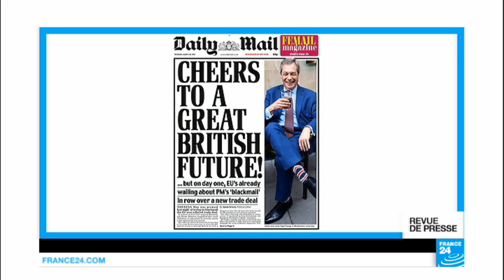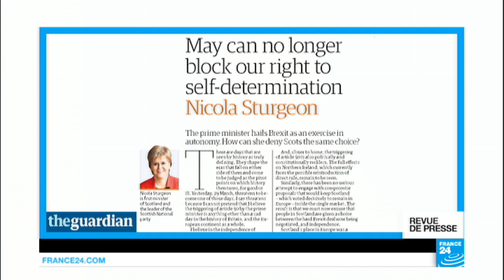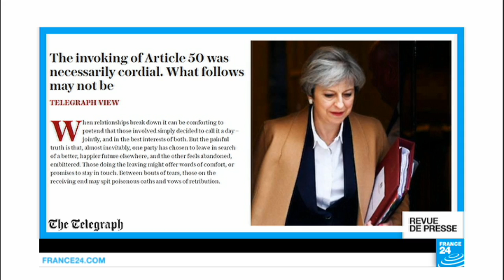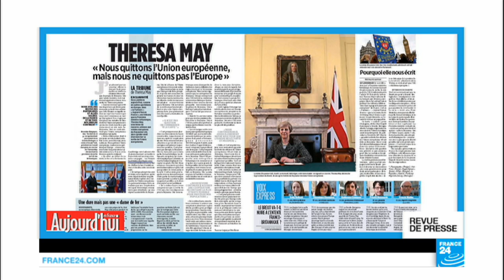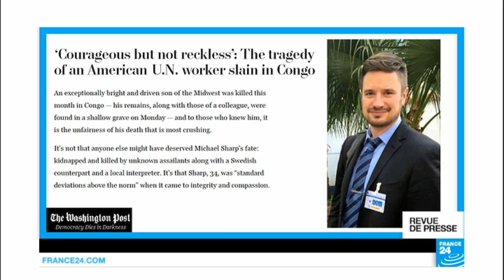"Le meurtre de deux inspecteurs de l'ONU, signe du chaos en RDC"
Au menu de cette revue de presse internationale du jeudi 30 mars : les réactions au déclenchement du Brexit ainsi que l’assassinat de deux enquêteurs de l’ONU et de leur interprète en RDC.

On commence cette revue de presse internationale au Royaume-Uni, où les partisans du Brexit ont le sourire, au lendemain du déclenchement de la séparation avec l’Union européenne.

«Buvons à la santé du grand avenir qui attend le Royaume-Uni!», titre The Daily Mail. À la une, la mine réjouie de Nigel Farage, la pinte de bière à la main et les chaussettes aux couleurs de l’Union Jack, dans les couloirs de Westminster. Le patron du très europhobe Ukip a été aux avant-postes du Brexit, tout comme le quotidien conservateur – qui assure que «l’UE se plaint déjà du 'chantage' auquel se livrerait la Première ministre, Theresa May, à propos des nouveaux accords commerciaux qui sont à négocier». «AdiEU», écrit le journal gratuit Metro, avec la photo du moment où l’ambassadeur britannique à Bruxelles a remis au président du Conseil européen la lettre de rupture signée par Theresa May. «Un moment magnifique», selon The Daily Telegraph, qui a choisi la même scène, quelques instants plus tard de Tim Barrow quittant tout juste Donald Tusk, resté au second plan.

Cet enthousiasme n’est toutefois pas partagé par tous. Le mot «barrow» signifiant «brouette», c’est sous cette forme qu’apparaît l’ambassadeur britannique à Bruxelles – une brouette dont se serait servie Theresa May pour déverser ses déchets malodorants sur le tapis européen. The Times, lui, met en garde ses compatriotes: «Voici ce qu’ont coûté les autographes de grands personnages historiques, plus de 10 000 livres pour l’amiral Nelson, 7 000 livres pour Winston Chruchill - et 50 milliards de livres pour la signature apposée par Theresa May sur la lettre qui a déclenché l’article 50 du traité de Lisbonne», l’article de la sortie de l’UE. «Le Royaume-Uni est sorti du mariage européen où il a tout mis en œuvre pour le faire échouer», regrette The Guardian, qui dit redouter l’entrée dans une ère globale « plus volatile », et regrette que sous l’apparence de la plus parfaite cordialité, la Première ministre britannique ait pris le risque de se livrer à ce qui est effectivement perçu par Bruxelles comme un «chantage». En résumé, Theresa May propose en effet résumer le marché suivant : si l’Union européenne refuse d’ouvrir le marché unique européen à ses produits, le Royaume-Uni cessera de collaborer en matière de police, de renseignement et de lutte contre le terrorisme. «Le moment de l’article 50 a été cordial, ce qui va suivre ne le sera pas nécessairement», confirme The Telegraph, qui prévient que «le travail difficile derrière des portes closes va maintenant débuter et qu’il va falloir être prêt, même si c’est à contrecœur, à enlever les gants».

Après avoir écrit aux dirigeants de l’UE, Theresa May a choisi de s’adresser aussi directement à ses citoyens. Dans une tribune publiée par six journaux européens, dont Le Parisien, la chef du gouvernement britannique assure que son pays «quitte l’Union européenne» mais qu’il ne «quitte pas l’Europe», que le Royaume-Uni continuera à «assurer une coopération sécuritaire le plus étroite possible», à «garantir les droits des citoyens de l’UE vivant déjà au Royaume-Uni et ceux des citoyens britanniques vivant dans les autres Etats membres» et à «jouer pleinement (son) rôle pour que l’Europe reste forte et prospère». Soit «une offensive de charme avant de rentrer dans le dur», selon Le Parisien.

En République démocratique du Congo, les corps des deux enquêteurs de l’ONU et de leur interprète, portés disparus depuis deux semaines, ont été retrouvés mardi. D’après Libération, la Suédoise Zaida Catalán, l’Américain Michael Sharp ainsi que de leur interprète congolais Betu Tshintela avaient disparu le 12 mars, en compagnie de trois conducteurs de motos taxis, qui pour l’instant n’ont pas été retrouvés, alors qu’ils se trouvaient sur une route de forêt du Kasaï central, dans le sud du pays. Une région qui semblait jusque-là épargnée par les violences et les conflits, selon Libé, qui voit dans ces assassinats la manifestation du chaos croissant en RDC. Le journal rapporte que les deux en... Lire la suite sur notre site web.